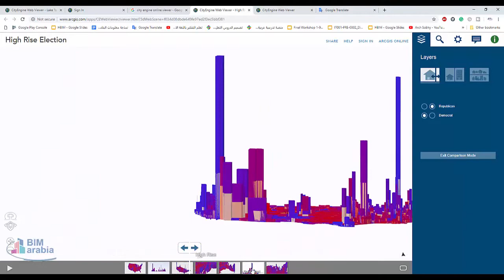city engine online viewer